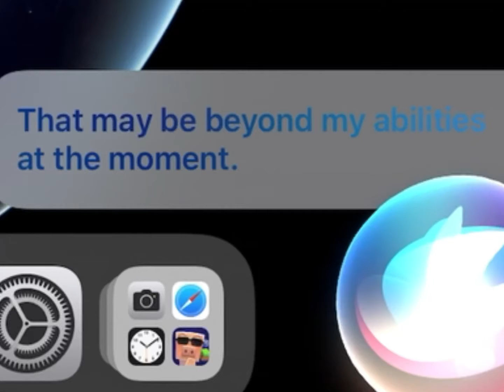What did you say Siri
Siri is being sus today